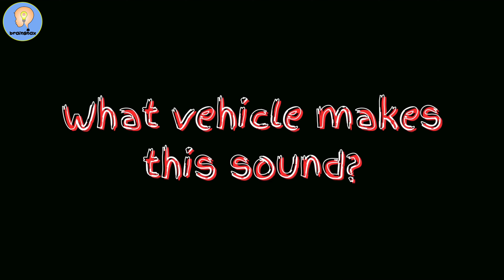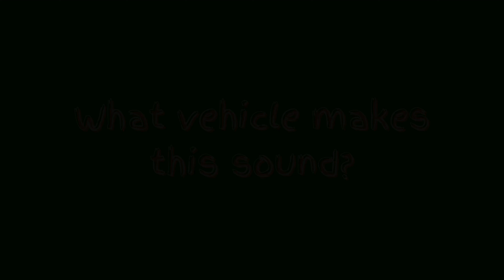Guess The Vehicle Sound | Transportation Quiz Game for Kids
🚗🔊 Guess the Vehicle Sound | Transportation Quiz Game🔊🚁

Welcome to the ultimate Transportation Sounds Quiz for kids! Buckle up and get ready to put your automotive knowledge to the test. In this exciting video, you'll be challenged to identify various vehicle sounds from the everyday to the extraordinary. Whether it's the roar of a powerful engine, the distinctive hum of a helicopter, or the soothing chug of a train, this quiz covers it all!

🎮 How to Play:

Listen closely to each sound clip.
Guess the type of vehicle making the sound.
Comment your answers below and see how many you can get right!
🔊 Sounds Featured:
🚗 Cars
🏍️ Motorcycles
🚂 Trains
🚁 Helicopters
✈️ Airplanes. and more

🏆 Scoring:
🌟 1 point for each correct answer
Also enjoy the mini-games in the video

🤔 Think you're a transportation sound expert? Prove it by taking on this thrilling quiz. Get ready for an auditory adventure that will test your knowledge of the vehicles that keep the world moving.

Ready to rev those mental engines? Let the guessing game begin!

0:00 - Intro
0:14 - First sound
0:38 - Second Sound
1:03 - Third sound
1:27 - Fourth sound
1:53 - Fifth sound
2:18 Mini-game 1
3:05 - Sixth sound
3:31 - Seventh sound
3:56 - Eighth sound
4:21 - Ninth sound
4:50 - Tenth sound
5:19 - Mini-game 2
6:03 - End